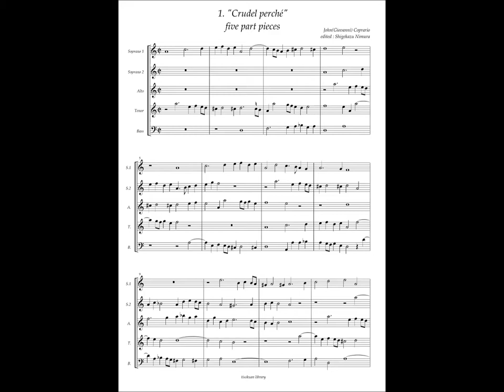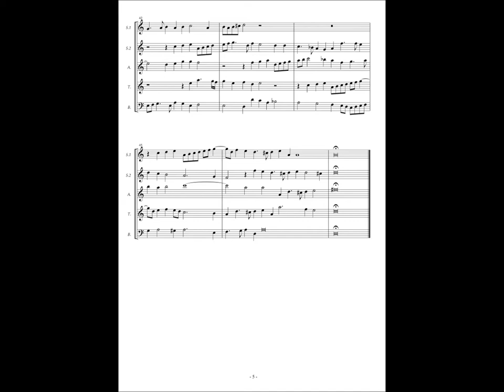Giovanni Coperario, Fantasy à5 No.1 "Crudel perché"